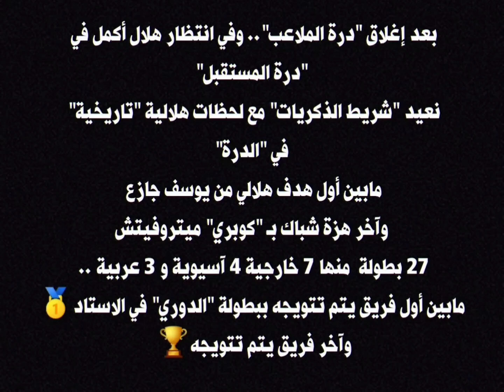لحظات هلالية تاريخية لاتنسى في ستاد الملك فهد